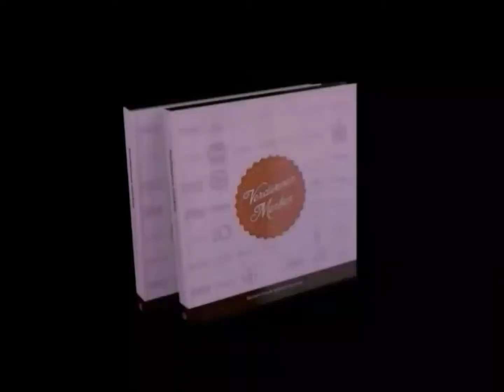Breakout compilatie album van Arcade Records 1983